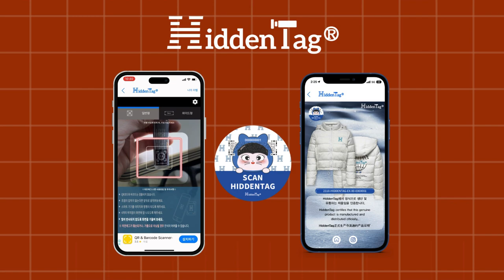브랜드 보호를 히든태그 3총사! 올인원 글로벌 비즈니스 플랫폼 히든태그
가품방지, 불법유통방지, 글로벌브랜드현황파악
글로벌 비즈니스 성장을 위한 모든 솔루션을 히든태그 도입으로 한 번에 구축해보세요.